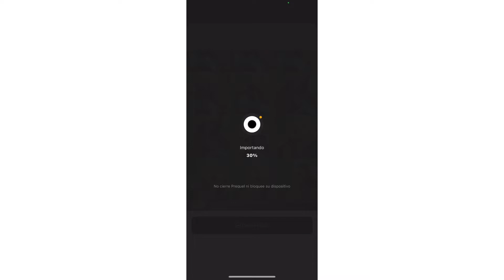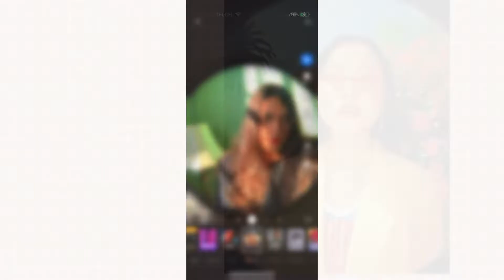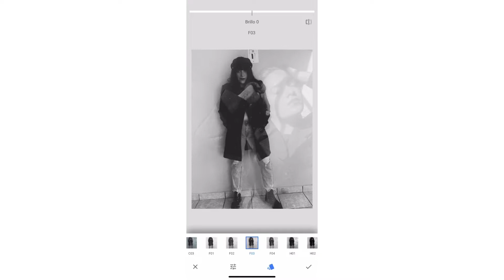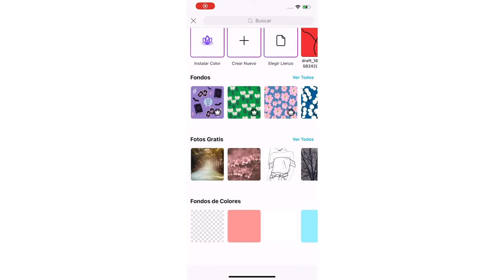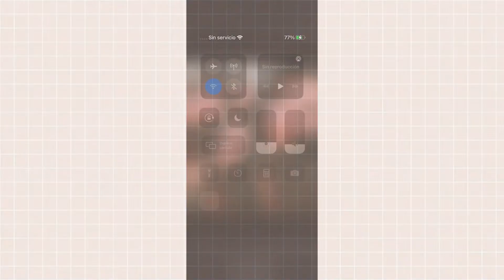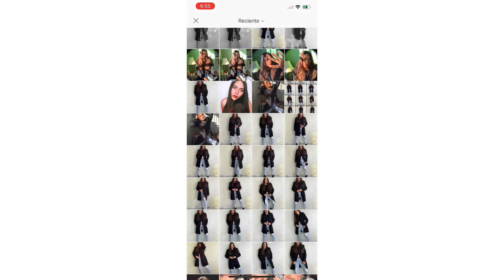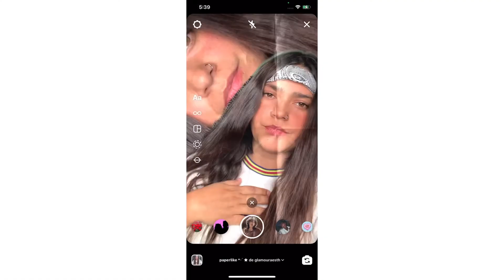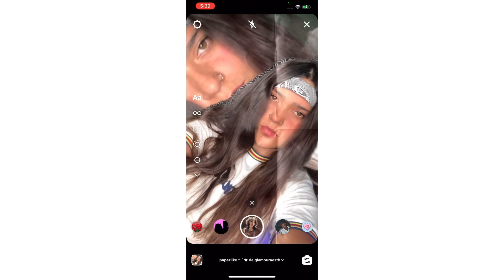Tomando y editando fotos *AESTHETIC*🔥